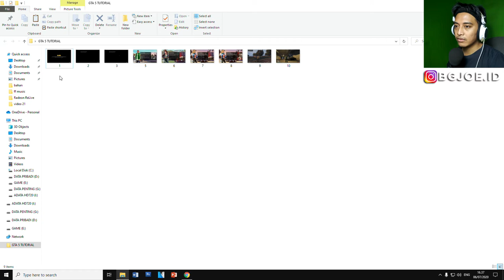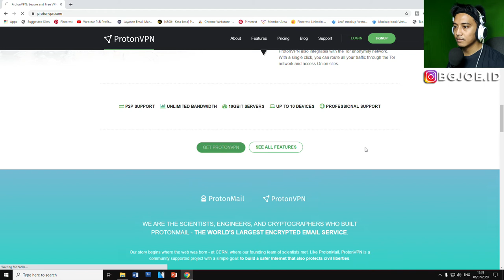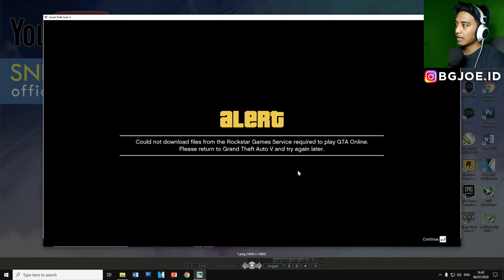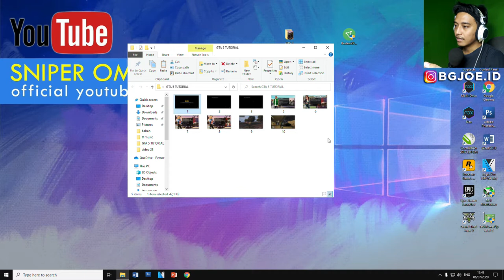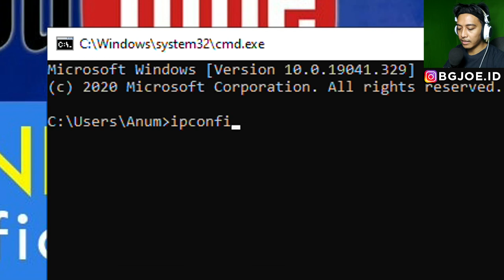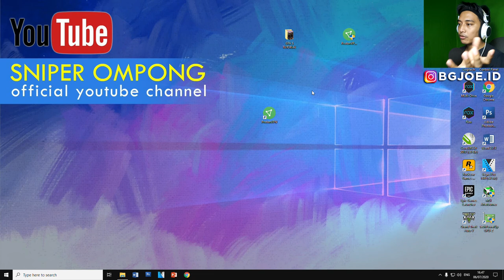Solusi Could Not Download Files From The Rockstar Games Services Required To Play GTA Online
solusi cara Could Not Download Files From The Rockstar Games Services Required To Play GTA Online ~ Sniper Ompong